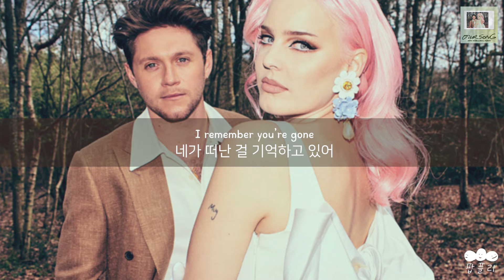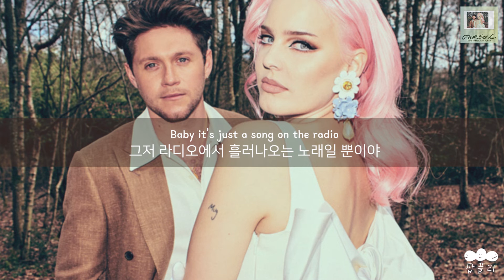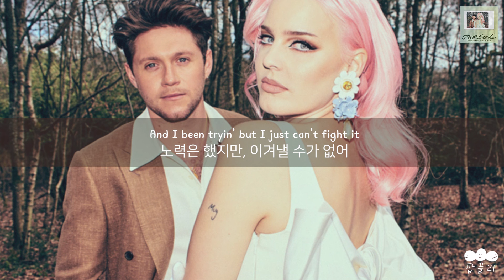라디오에서 우리의 노래가 흘러나와 📻 [가사 번역] 앤-마리 (Anne Marie), 나일 호란 (Niall Horan) - Our Song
"라디오에서 우리의 노래가 흘러나오고 📻
그렇게 나는 추억 여행을 떠나"

아티스트: 앤-마리 (Anne Marie), 나일 호란 (Niall Horan)
제목: Our Song
앨범: Our Song

가사📝
I’ll be honest
솔직히 말할게
I’m alright with me
나는 나로도 좋아
Sunday mornings
일요일 아침마다
In my own bed sheets
내 이불 속에서 일어나

홀로 아침을 맞아왔어
I haven’t thought of her for days
지난 며칠간 그녀를 생각하지도 않았어
I’ll be honest
솔직히 말할게
It’s better off this way
이렇게 사는 게 나아

내 머릿속에서 너를 쫓아낼 수 있을 거만 같으면
You never ever let me forget cos
너는 절대 내가 잊게 두지를 않아 왜냐하면

네가 더는 곁에 없다는 생각이 들 때
라디오에서 우리의 노래가 흘러나오거든
To the places we used to go
우리가 함께 다녔던 곳들로
And I been tryin’ but I just can’t fight it
노력은 했지만, 이겨낼 수가 없어
노래를 들으면 미소가 흘러나오거든
I remember you’re gone
네가 떠난 걸 기억하고 있어
그저 라디오에서 흘러나오는 노래일 뿐이야
우리가 알던 노래일 뿐이야

솔직히 말할게
나는 나로도 좋아
Sunday mornings
일요일 아침마다
In my own white tee
내 하얀 티셔츠를 입고 일어나

지난 며칠간 그를 생각하지도 않았어